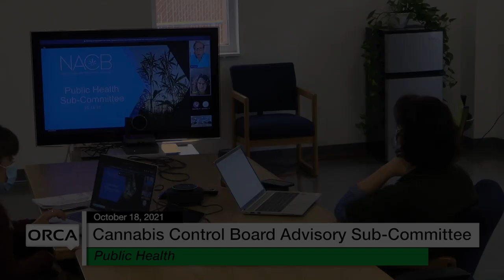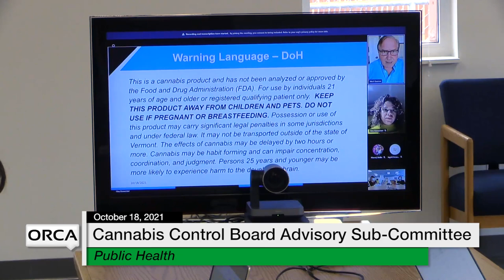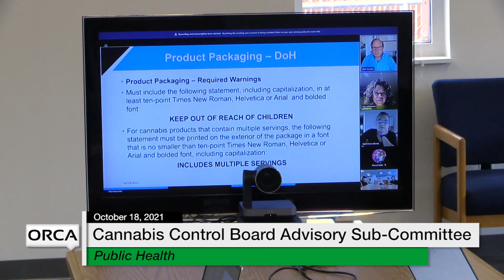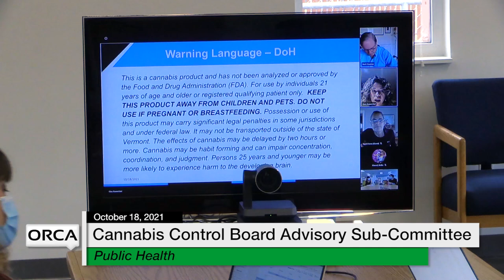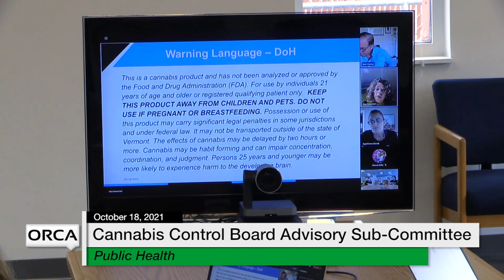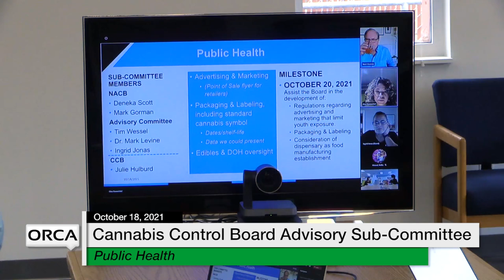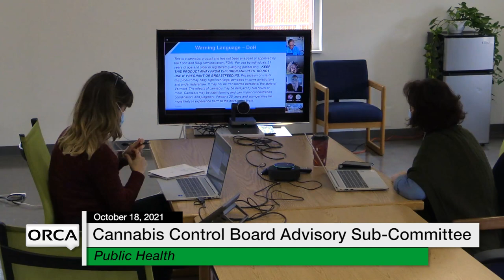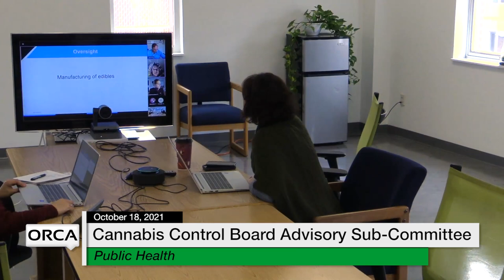Cannabis Control Board - Advisory Sub-Committee on Public Health 10/18/2021